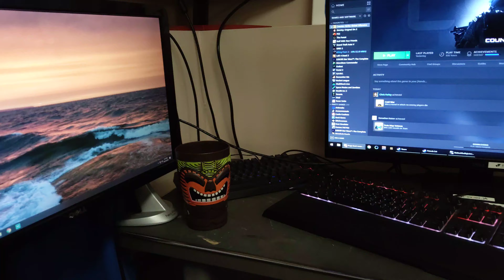The mouse space god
It feels amazing